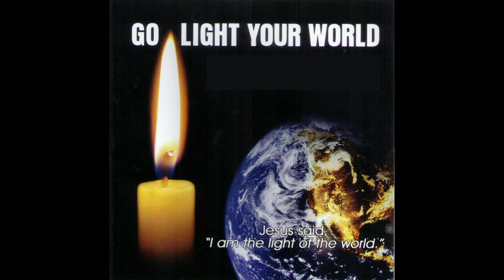Youth Christmas Service Presented by Rockland United Methodist Church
Pastor Jim Condrey of Belpre Ohio's Rockland United Methodist Church and his wife Cyndi put together this outstanding Christmas Youth Service to inspire the hearts and minds of the community and church members. Many weeks of preparation with audio & video media, piano & organ music, and children's choir with several solo collations were led by Cyndi. Combining the youth of St. Marks and Rockland UMC's allowed the choir numbers to grow in supportive voices lifting up praises to our Lord and Savior Jesus Christ. With the candle lighted finale of "Go Light Your World" leaving in the hearts of the congregation a message of less "stuff" for Christmas in the secular world we live in, and more giving from the heart in hopes to re-capture the true meaning of CHRISTmas, the children & teens lifted their voices and lighted candles to God in worship with a message of Joy, Peace, Hope, and Love. Great job, well done by all!